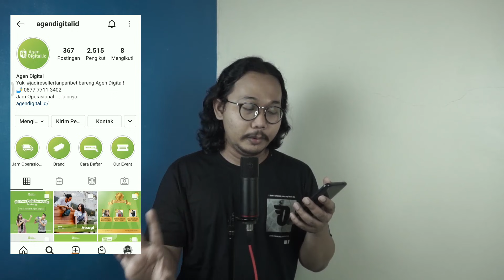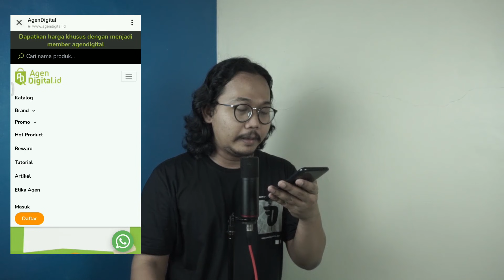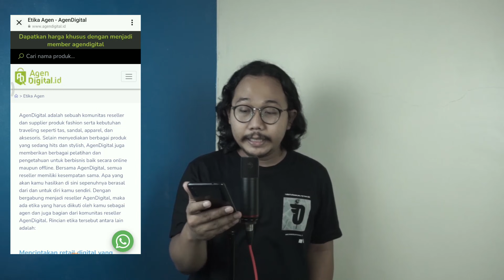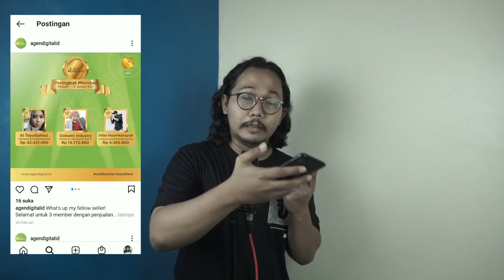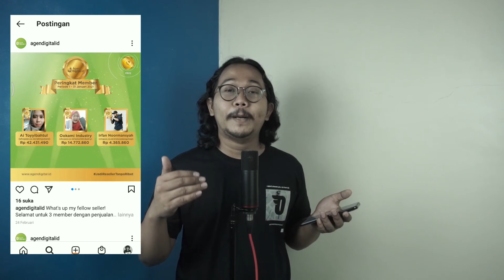Rekomendasi Supplier Peralatan Outdoor untuk Dropship di Marketplace Harga Pabrik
Hai juragan di video ini gue mau kasih Rekomendasi supplier untuk Dropship di Marketplace Harga Pabrik yang paling oke nih. Karena rekomendasi supplier harga pabrik ini menjual produk yang udh pasti laku di pasaran. Buat kalian yang masih bingung gimana cara mencari supplier tangan pertama. Langsung di simak aja video supplier harga pabrik untuk di marketplace ini yaa.

Semoga video daftar supplier harga pabrik ini bisa bermanfaat untuk kalian yaa. Dan gak membuat bingung lagi mendapatkan supplier harga murah di Marketplace. Yaudah juraga langsung di tonton aja video supplier untuk dropshipper di marketplace ini yaa.